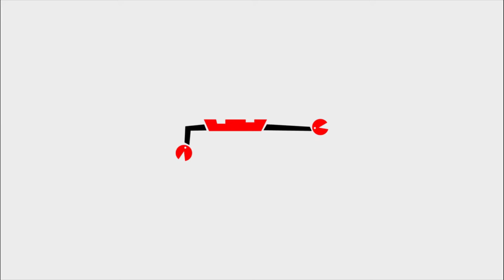EVO Yürüyen Adam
EVO setinizle yürüyen adam (robot) yapın.
Onlarca robot seni bekliyor.
Kendi robotunu kendin yap.